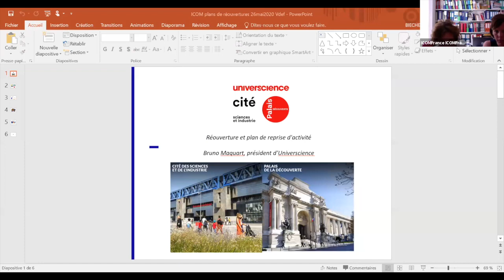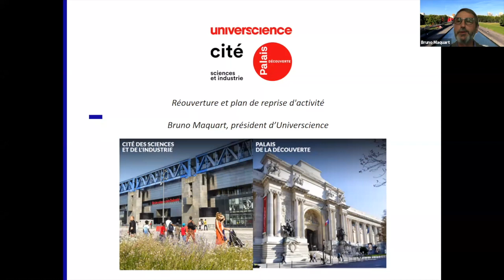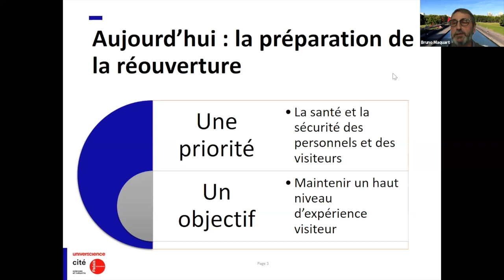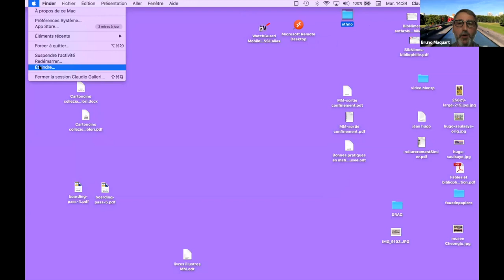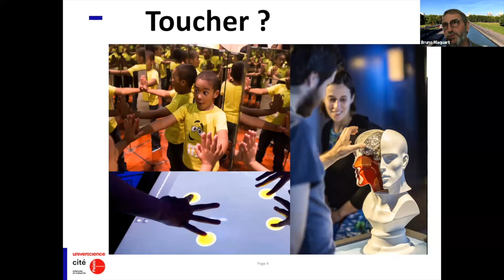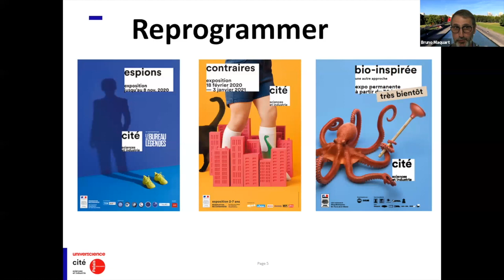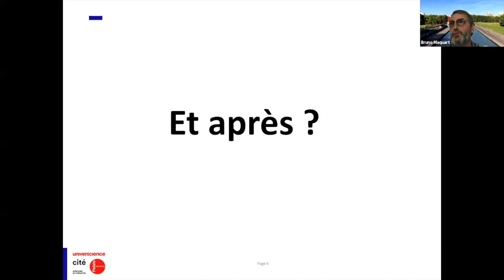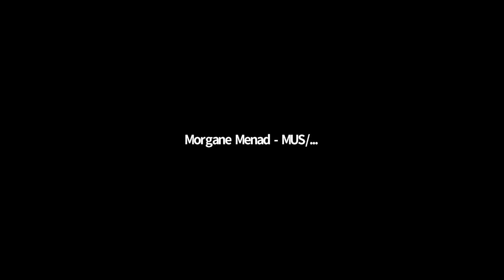Réouvertures, où en êtes-vous ? séance n°2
Débat virtuel du 26 mai 2020
Expériences de réouvertures : expositions, médiations, animations, numérique ... Entre l'arrêt brutal en mars et le jour J, qu'avez-vous conservé, qu'avez-vous modifié, qu'avez-vous produit ?
Intervenants  :
- Hélène Vassal, Centre Pompidou
- Olivier Cogne, Musée Dauphinois
- Bruno Maquart, Universcience
- Marie Grasse, Musée national du sport
- Charles Villeneuve de Janti, Paris-Musées